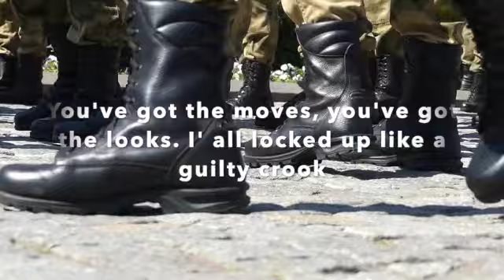The March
Part of the Feelings of Splender Project.

Unfortunately, singing was/is not my strong point but I enjoy writing and trying my best to singish..